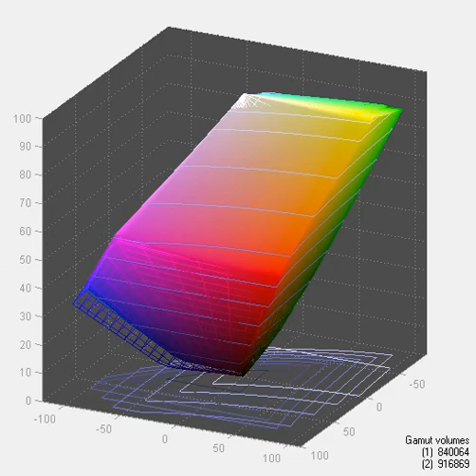Dell U2412M (2014) - Screen Gamut in Standard Mode vs sRGB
Gamut coverage -  96,8% of sRGB and 96,9% after calibration